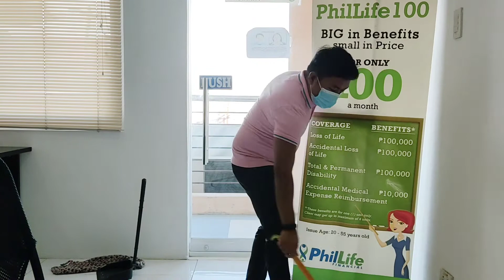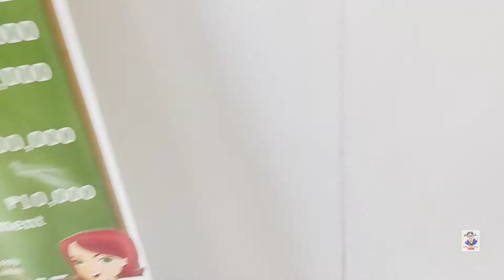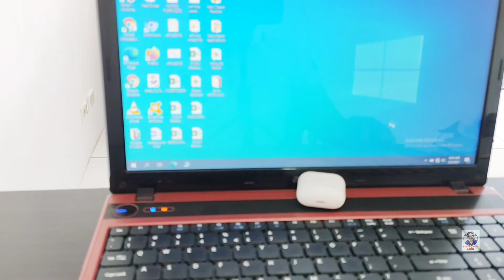Office Duty and Insurance Concern | Norbie Vlog Official